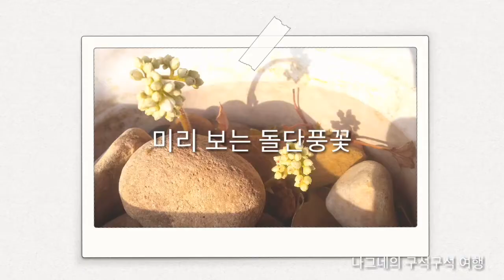우리 산야의 들꽃 야생화, 돌단풍1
우리 산야의 들꽃 야생화, 돌단풍꽃

돌단풍

범의귀과의 다년초.

돌나리라고도 한다. 물가의 바위 틈에서 자란다. 줄기는 가로 벋고 살이 졌으며 짧고 비늘조각 모양의 막질(膜質)로 된 포(苞)가 붙으며 꽃줄기는 곧게 선다. 높이는 30cm 정도이다. 잎은 모여나고 잎자루가 길며 손바닥 모양이고 5∼7개로 깊게 갈라진다. 잎 양면에 털은 없고 윤이 나며 톱니가 있다. 꽃은 보통 백색이고 엷은 홍색이며 5월에 핀다. 원뿔형의 취산꽃차례를 이루며 꽃대가 짧다. 꽃받침조각은 6개이고 긴 난형이며 끝이 뾰족하다. 화관(花冠)은 지름 1.2∼1.5cm이고 꽃잎은 5∼6개이며 난상 피침형으로 끝이 날카롭고 꽃받침조각보다 짧으며 꽃이 필 때 꽃받침과 함께 뒤로 젖혀진다. 수술은 6개이고 꽃잎보다 조금 짧다. 삭과(殼果)는 난형이다. 어린 잎은 식용하며 관상용으로 심는다. 강원 ·경기 ·평북 ·함남 등지에 분포한다.

야생화, wildflower, 野生花,
인공적인 영향을 받지 않고 자연상태 그대로 자라는 식물.
같은말로 '야화'라고 하며, 우리말로는 '들꽃'이라 부른다.